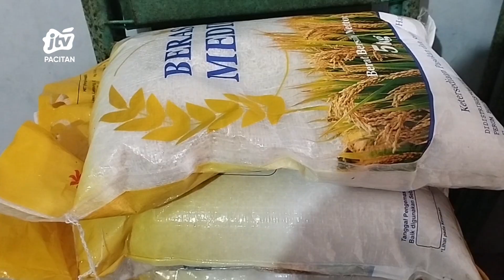BANJIR BATU, RATUSAN WARGA MENGUNGSI